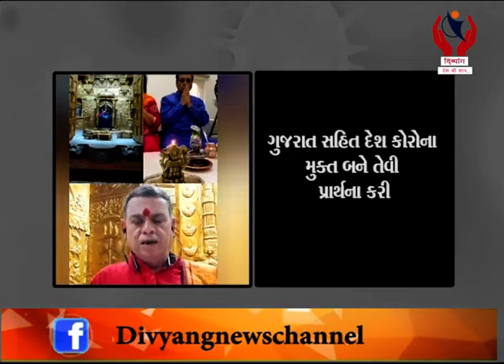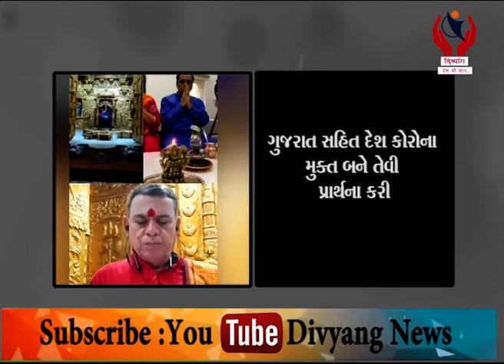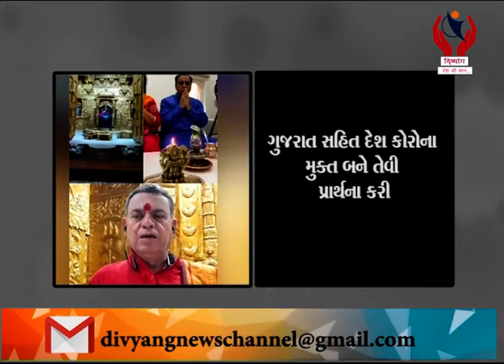Divyang News l CMએ વીડિયો કોલિંગથી સોમનાથ મહાદેવની પૂજા કરી